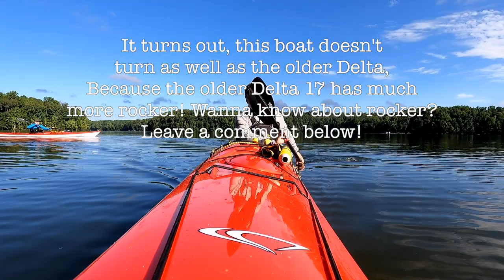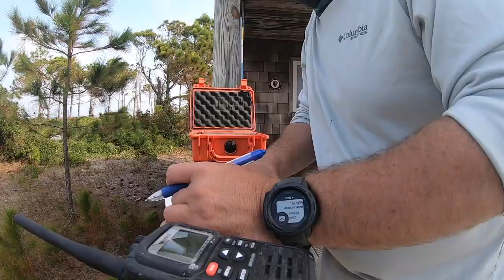10 Tips for Sea Kayakers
Over the past two years I have compiled a list of 100 tips for sea kayakers. Here are ten that I think you will find helpful.

You can get my gear list and float plan (AND STICKERS!)

If you need help getting started paddling or backpacking, check out my books on Amazon and Apple Books.
GO! - the trip planning book